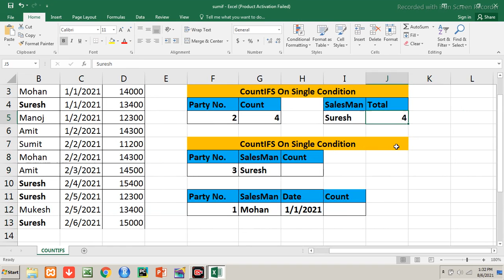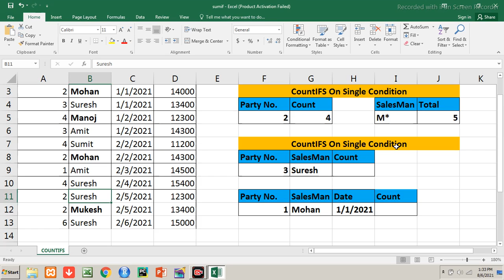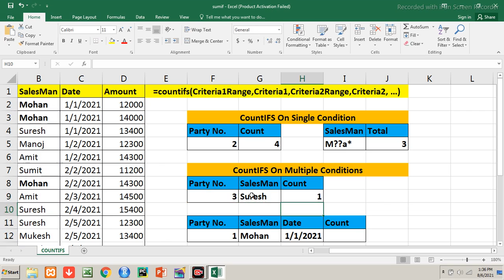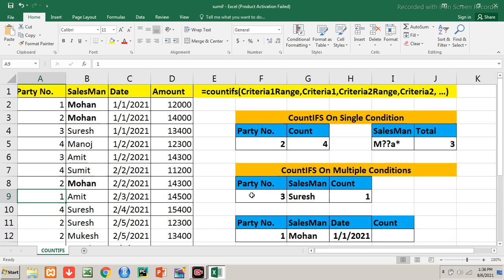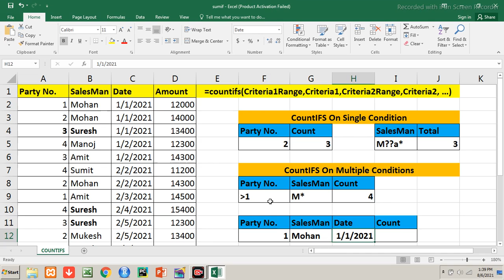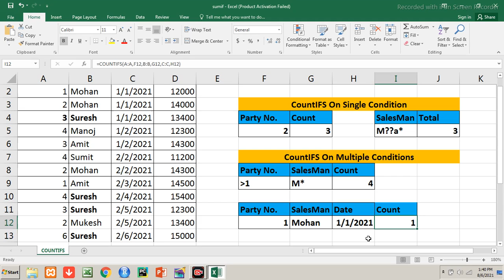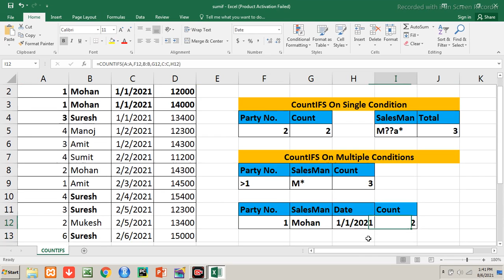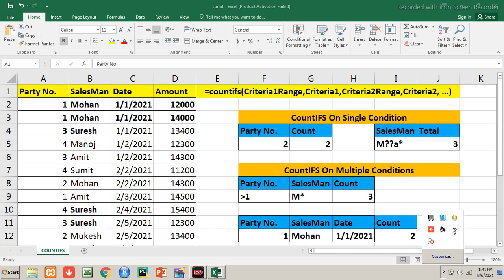How to use COUNTIFS Function in Excel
Learn how to use the COUNTIFS function in Excel with this tutorial. This powerful function allows you to count cells based on multiple criteria. Master Excel today!

Hi
Here is the video to explain How to Use COUNTIFS Function in Excel to Count values of a column on Single Criteria as well as on Multiple Criteria for which the countifs Function or Formula in excel has been discussed in Hindi with the Practical Approach from the YouTube Channel Cybotech Education Group. This video is also available at the URL/ web